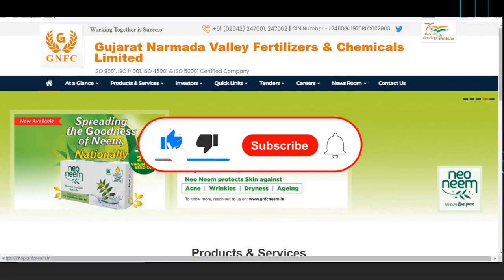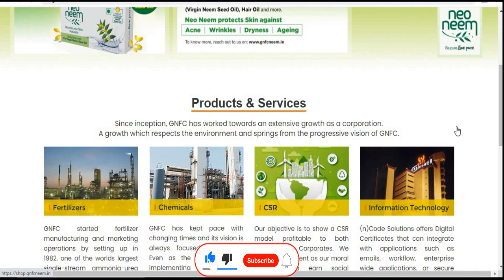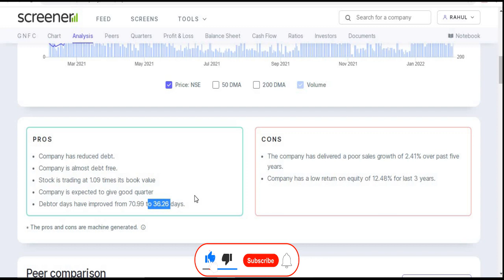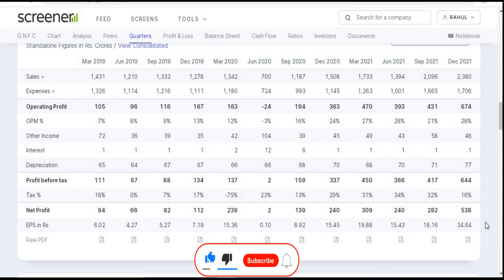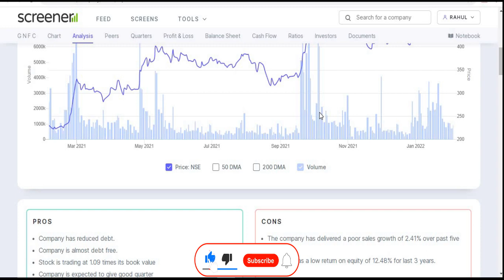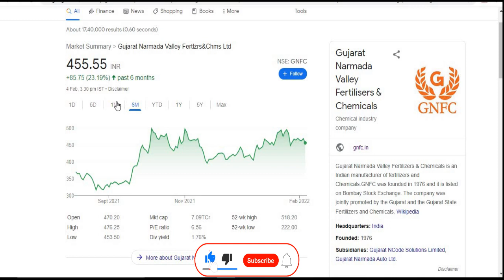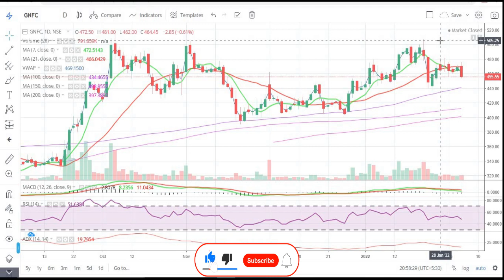Gujarat Narmada Valley Fertlzrs&Chms Ltd ||Quarter 3 Result 2022 Review || GNFC Share || Multibaggar